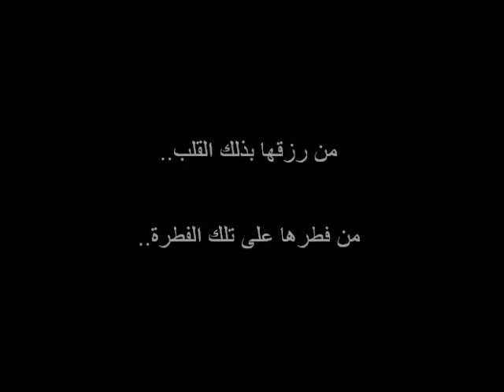Cat help his friend قط يحاول مساعدة صديفة